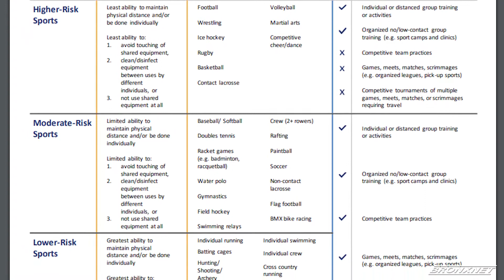SOUTHBOX GYM REOPENING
After closing down during the COVID-19 Pandemic, Southbox Gym is finally reopening. Bronxnet Reporter Jericho Tran goes inside the ring to speak to Owner of Southbox Gym and former Boxing Champion Eric Kelly about what returning boxers can expect for the reopening.

Reporter: Jericho Tran  |  Editor: Marco-Justin Lucas  |  Interviewees: Eric Kelly.